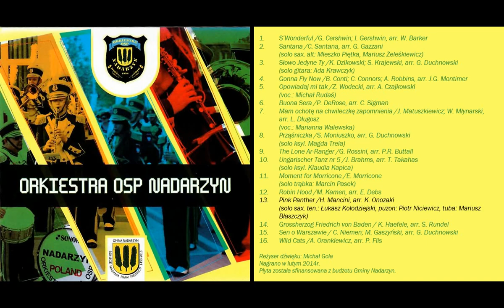Orkiestra OSP Nadarzyn - Pink Panther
Płyta Orkiestry nagrana w 2014 roku.